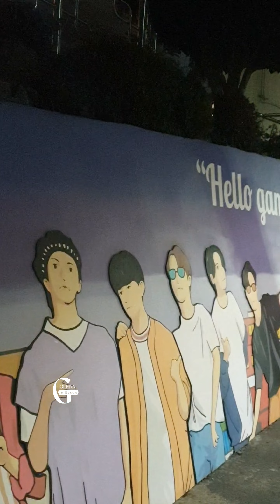🇰🇷Part.58🇵🇭(10) Sampung Libreng Pasyalan in Busan South Korea.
🇰🇷Part.58🇵🇭
(10) Sampung Libreng Pasyalan in Busan South Korea.